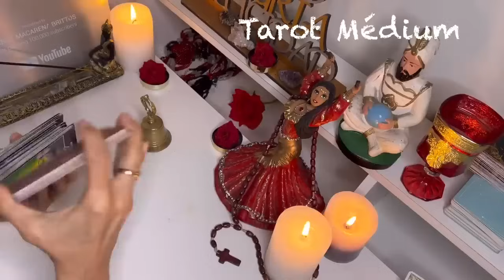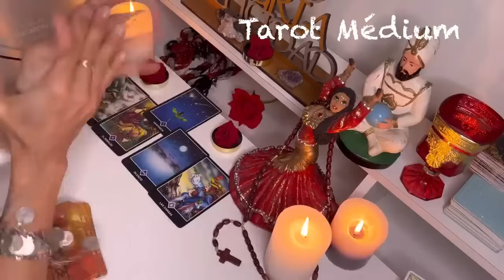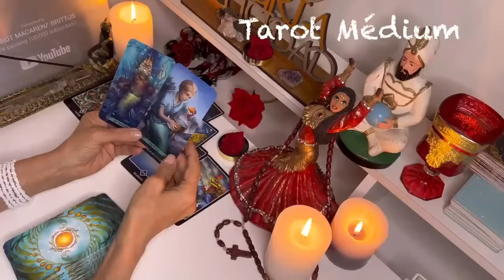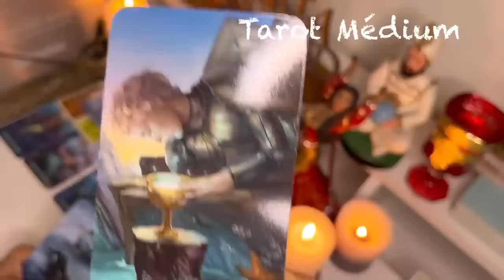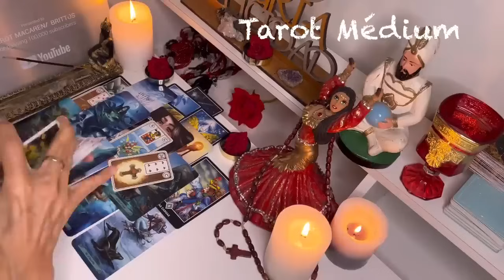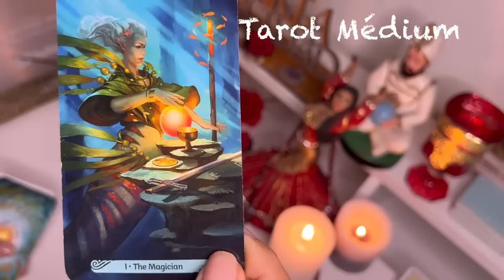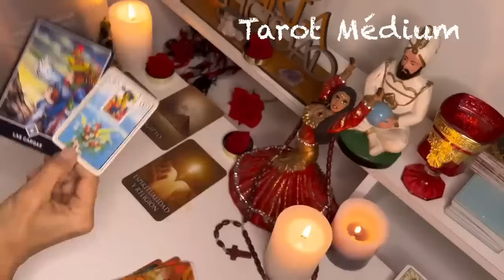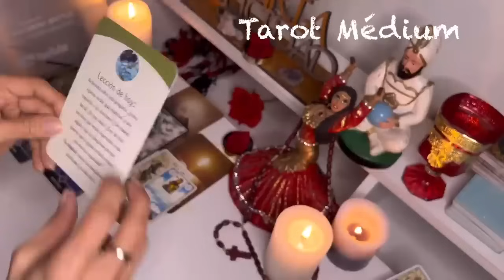Acuario🌹 A ESTA PERSONA LE FASCINAS! Y LA SORPRESA TE HARÁ LATIR EL CORAZÓN A MIL POR HORA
Macarena